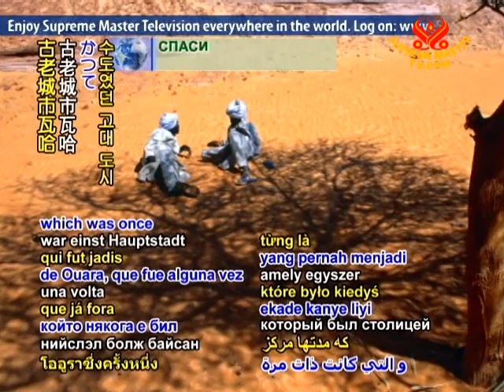TODAY IN HISTORY - Ramadan Day and Chad's Independence Day - 11 Aug 2010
Today, August 11, the Muslim holy month of Ramadan begins. This special time commemorates the month in which the sacred Qur'an was revealed to the Prophet Muhammad, Peace Be Upon Him, providing Divine guidance and teachings. Practices during this deeply reflective holiday include fasting to increase self-discipline in all areas of life. In addition, special prayers are recited and it is recommended that the entire Qur'an be read. Emphasis is placed on spiritual growth,  performing good deeds, and devotion to Allah.
May our brothers and sisters of the Muslim faith be blessed by Allah with an elevating Ramadan.
Today is also the Independence Day of Chad, observing its sovereignty gained in 1960. Located in central Africa, south of Libya, Chad has a rich culture with over 100 languages and dialects. Part of the nation's extensive heritage, the Tibesti Mountains in the northwestern part of the country has an abundance of famous prehistoric rock paintings created around 4,000 BCE. The ancient city of Ouara, which was once the capital of the Oauddai Empire, is in eastern Chad. Famous Chadians include Health Minister Her Excellency Dr. Toupta Boguena, founder of Community Supported Sustainable Agriculture in Chad.
We wish the fine people of the nation a memorable Independence Day.